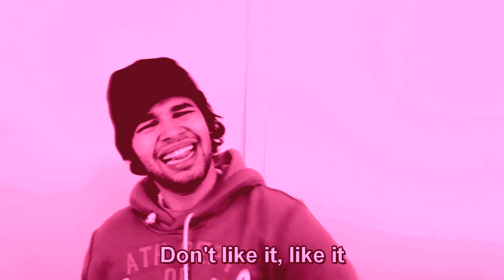The Mainstream Song - KSic/SkydiveSabotage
Lyrics:

na-na-na come on
na-na-na come on
na-na-na-na-na come on
na-na-na come on
come on
come on
na-na-na-na

[verse 1]
It used to be really hard
To get a song on the charts
But now it's so easy
Just imitate Weezy (wear grills and smoke crack)

[verse 2]
Soulja Boy turned pro
By supamanning dat ho
But if that don't impress ya
Well now we got Ke$ha (brush your teeth with Jack)

[chorus]
'Cause it might be bad
But it's all how you market it
Hook all the kids
And get their parents to purchase it
Naked chicks and lame gimmicks
And embarrassing dances

If you ain't famous
Sign here and you will be soon
If you can't sing
Don't worry, run it through autotune
Take a tip, you'll be more hip
If you put in a rap verse

[rap verse]
Money grow on trees, that's not a lie
Cause were the tree's and they are plucking us dry
Art is dead Bo Burnham was right
but the sad thing is we ain't putting up a fight
music is gone, and it seems game over
The mainstream literally bent us over
I look at the man in the mirror
and thanks to Micheal Jackson i can see myself clearer
John Lennon wanted us to imagine
so lets do something the corrupt couldn't fathom
remember this is a free Nation
Soulja boy on... just change the station
this so called music is making me sick
so lets jailhouse rock and get threw it quick yeah yeah yeah

[bridge]
Oh, what happened to real talent in this world
Where has it gone
When I can become famous with
three words like Lil Jon (YEAH! WHAT! OKAY!)
Stop with the whipped cream
Don't wanna live in this teenage dream

[chorus]
'Cause it's a just a fad
But we're always sucked into it
Nothing of value
But it's easy to sing to it
Whip my hair and glitter stares
And dresses made of beef

Money and cars
And models in every video
Put my hands up
Now get down, I don't know where to go
And it is wrong to sing this song
Without mentioning Bieber?

na-na-na come on, come on, come on
Don't like it, like it
come on, come on, come on

When it's gonna, end end end

Rihanna - S&M Official Music Video Parody!

Lyrics we are spoofing:

Feels so good being bad
There's no way I'm turning back
Now the pain is my pleasure cause nothing could measure

Love is great, love is fine (Oh oh oh oh oh)
Out the box, outta line (Oh oh oh oh oh)
The affliction of the feeling leaves me wanting more (Oh oh oh oh oh)

Cause I may be bad, but I'm perfectly good at it
Sex in the air, I don't care, I love the smell of it
But chains and whips excite me

[chorus]

S-S-S & M-M-M
S-S-S & M-M-M

Oh, I love the feeling you bring to me, oh, you turn me on
It's exactly what I've been yearning for, give it to me strong
And meet me in my boudoir, make my body say ah ah ah

[chorus]

S-S-S & M-M-M
S-S-S & M-M-M
S-S-S & M-M-M
S-S-S & M-M-M

Rihanna - Where Have You Been